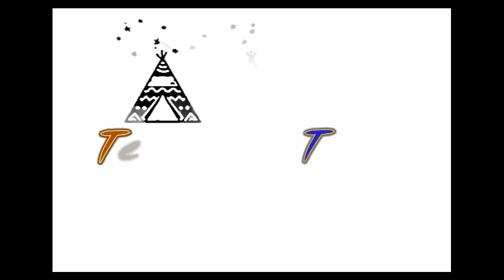Emmo Zone GTS Cruise #4 Keeping Up Kitchener, Ontario Dj Liquidn8v Un Released Song 5D Crossing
In this video, we tour downtown kitchener while keeping up to traffic. Enjoy
Get any album for $1 for the next 2.5 weeks
Song: 5D Crossing
By: Dj Liquidn8v

Please join us at our New website for some real interesting Ancient Wisdom